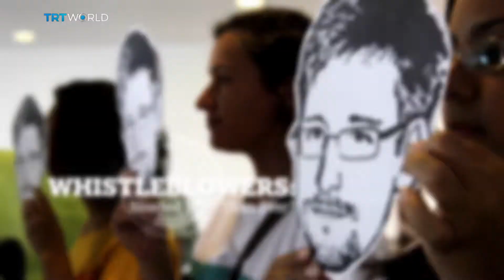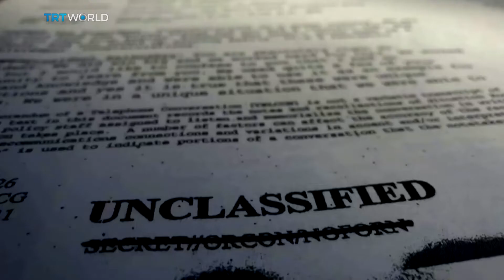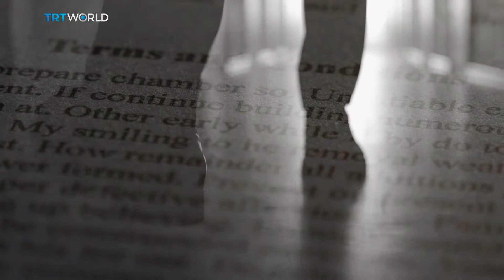WHISTLEBLOWERS: Needed more than ever?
The White House in Washington is embroiled in an impeachment crisis- and it was all sparked by revelations from a whistle-blower. It’s got politicians debating the role of whistle-blowers.
Are they politically motivated? Or necessary to democracy?

Guests:

Annie Machon
Whistleblower

Georgina Halford-Hall
CEO of WhistleblowersUK

RICHARD PIKE
Whistleblower Lawyer

Naomi Colvin
Blueprint for Free Speech

Roundtable is a discussion programme with an edge. Broadcast out of London and presented by Shiulie Ghosh, it's about bringing people to the table, listening to every opinion, and analysing every point of view. From fierce debate to reflective thinking, Roundtable discussions offer a different perspective on the issues that matter to you. Watch it every weekday at 15:30 GMT on TRT World.